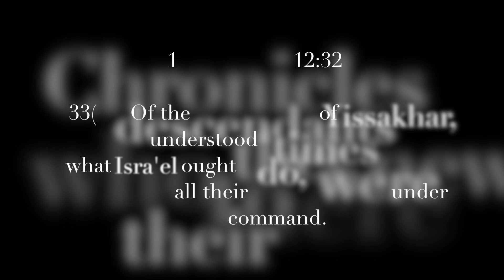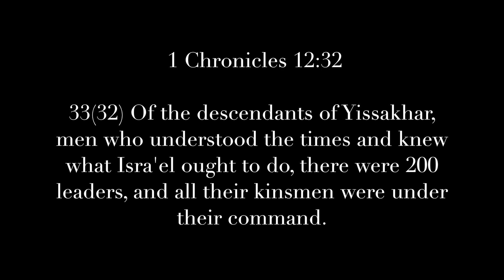Zaken Eric Gaumer Haftarah B’chukkotai Yirmeyahu Jeremiah 16:19–17: 14 06012024